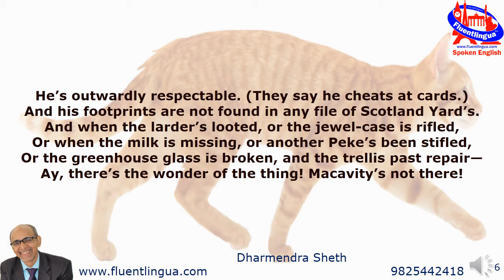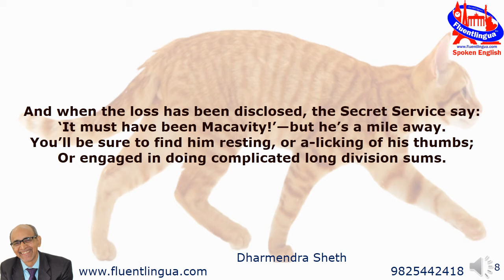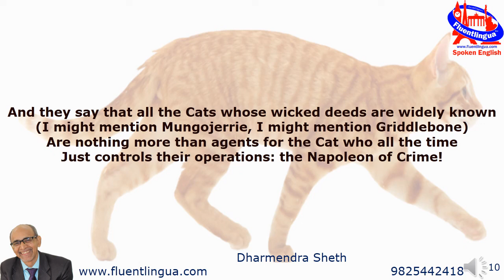Macavity by T S Eliot presented by Dharmendra Sheth, Fluentlingua, Surat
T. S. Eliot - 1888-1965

Macavity’s a Mystery Cat: he’s called the Hidden Paw—
For he’s the master criminal who can defy the Law.
He’s the bafflement of Scotland Yard, the Flying Squad’s despair:
For when they reach the scene of crime—Macavity’s not there!

Macavity, Macavity, there’s no one like Macavity,
He’s broken every human law, he breaks the law of gravity.
His powers of levitation would make a fakir stare,
And when you reach the scene of crime—Macavity’s not there!
You may seek him in the basement, you may look up in the air—
But I tell you once and once again, Macavity’s not there!

Macavity’s a ginger cat, he’s very tall and thin;
You would know him if you saw him, for his eyes are sunken in.
His brow is deeply lined with thought, his head is highly domed;
His coat is dusty from neglect, his whiskers are uncombed.
He sways his head from side to side, with movements like a snake;
And when you think he’s half asleep, he’s always wide awake.

For he’s a fiend in feline shape, a monster of depravity.
You may meet him in a by-street, you may see him in the square—
But when a crime’s discovered, then Macavity’s not there!

He’s outwardly respectable. (They say he cheats at cards.)
And his footprints are not found in any file of Scotland Yard’s.
And when the larder’s looted, or the jewel-case is rifled,
Or when the milk is missing, or another Peke’s been stifled,
Or the greenhouse glass is broken, and the trellis past repair—
Ay, there’s the wonder of the thing! Macavity’s not there!

And when the Foreign Office find a Treaty’s gone astray,
Or the Admiralty lose some plans and drawings by the way,
There may be a scrap of paper in the hall or on the stair—
But it’s useless to investigate—Macavity’s not there!
And when the loss has been disclosed, the Secret Service say:
‘It must have been Macavity!’—but he’s a mile away.
You’ll be sure to find him resting, or a-licking of his thumbs;
Or engaged in doing complicated long division sums.

There never was a Cat of such deceitfulness and suavity.
He always has an alibi, and one or two to spare:
At whatever time the deed took place—MACAVITY WASN’T THERE!
And they say that all the Cats whose wicked deeds are widely known
(I might mention Mungojerrie, I might mention Griddlebone)
Are nothing more than agents for the Cat who all the time
Just controls their operations: the Napoleon of Crime!